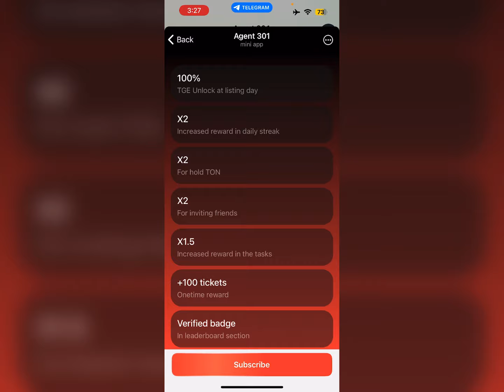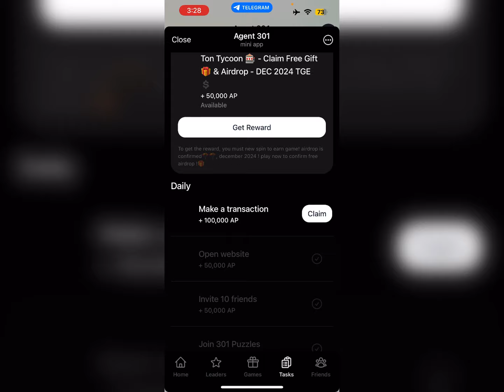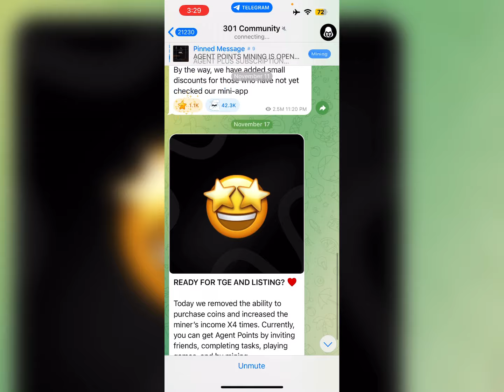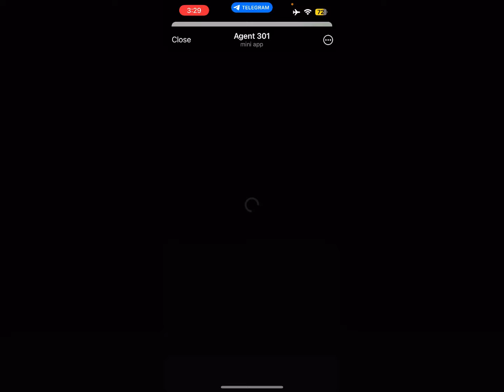AGENT 301 Listing Date || Agent 301 Airdrop Listing & Token Withdrawal Today